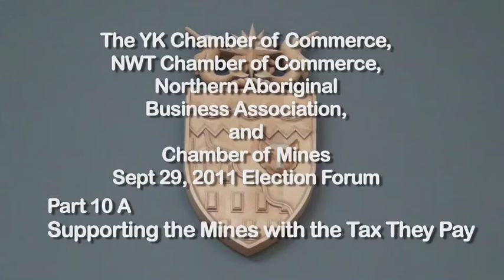NWTElec17 Election Forum - Part 10 A - Supporting the Mines with the Tax they Pay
The YK Chamber of Commerce, NWT Chamber of Commerce, Northern Aboriginal Business Association, and Chamber of Mines Sept 29, 2011 Election Forum
Part 10 A - Supporting the Mines with the Tax they Pay